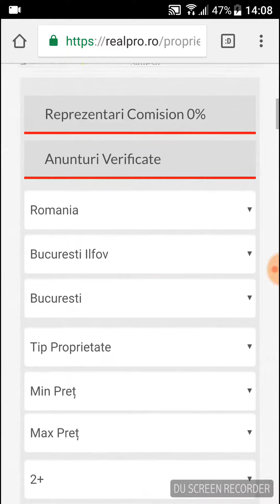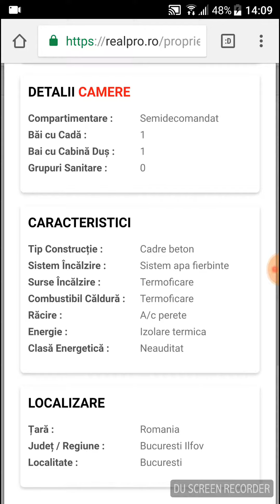Găsești casa potrivită pe Realpro (mobil)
Nu distribui! De fapt, nu spune nimănui despre noi. Dacă o faci, s-ar putea ca altcineva să ajungă înaintea ta la casa potrivită :)

Singurul site imobiliar unde găsești toate apartamentele și casele de vânzare, verificate și cu localizare corectă pe hartă!